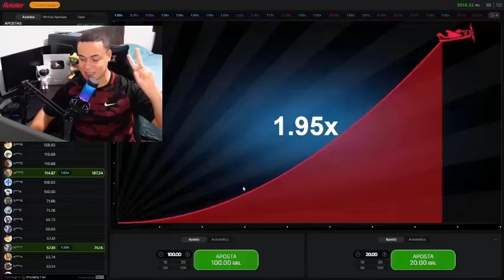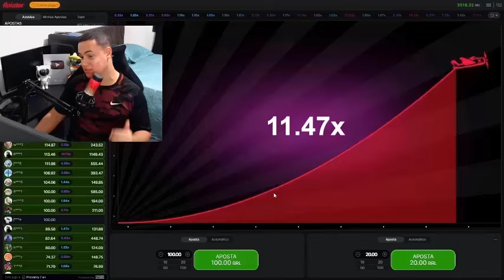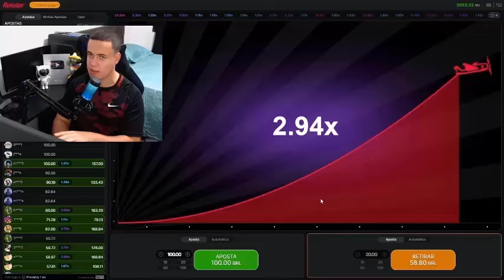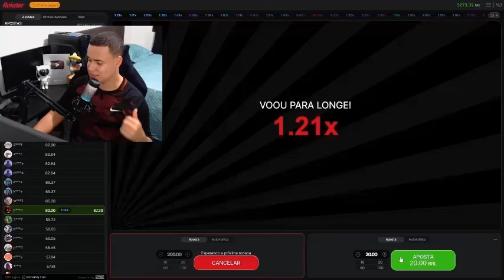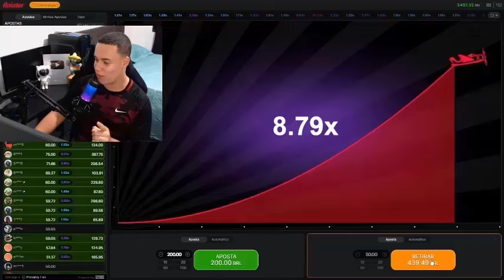🔥AVIATOR ESTRATÉGIA🔥 AVIATOR COMO FUNCIONA? CASA DE APOSTA COM BÔNUS DE CADASTRO NO AVIATOR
✅ACESSO AO SITE CONFIÁVEL NO COMENTÁRIO FIXADO.✅

Fala Pessoal, tudo bem? Hoje eu vou mostrar, passo a passo no meu computador, uma nova estratégia para o jogo Aviator que pode transformar seus resultados.

Revelei Minha Estratégia Aviator
Neste vídeo, eu revelo minha estratégia Aviator para ganhar 200 reais em apenas 5 minutos. Assista até o final para entender todos os detalhes de como essa nova estratégia Aviator funciona.

O Jogo Aviator é Bom?
Com certeza! Mas é essencial entender de gerenciamento e aplicar corretamente as estratégias Aviator.

O Aviator Funciona?
Sim, o Aviator funciona, mas é crucial utilizar uma plataforma confiável. Assista ao vídeo para compreender melhor.

Assista Agora: Estratégia Aviator
Não perca essa oportunidade. Clique no vídeo agora e aprenda a nova estratégia para o jogo Aviator que está revolucionando o mercado!